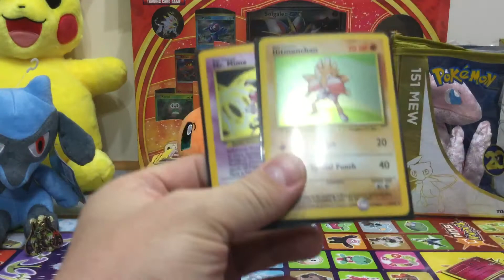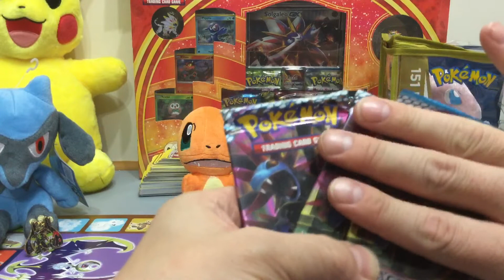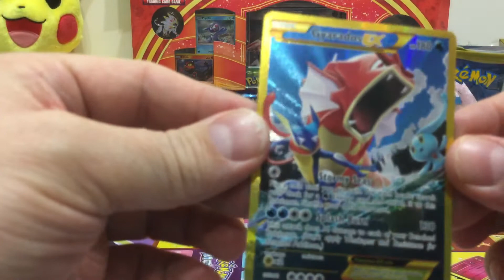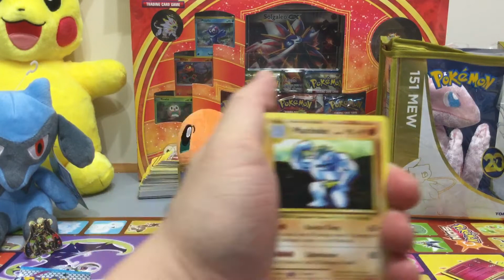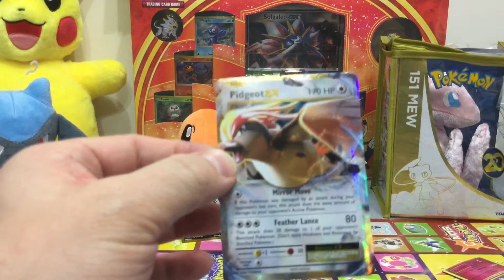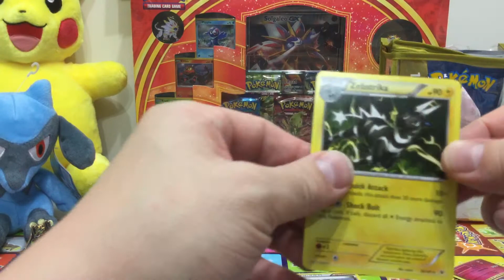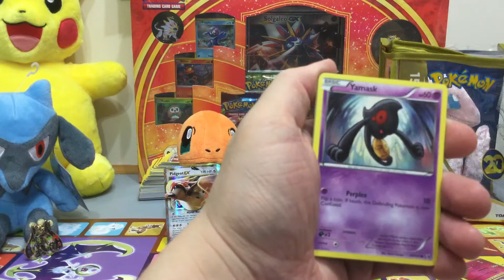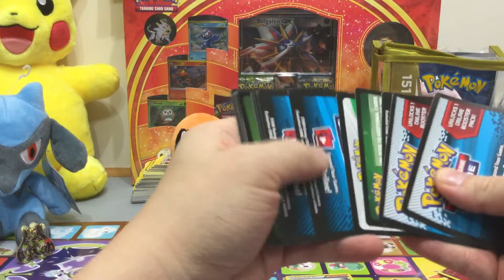Pokemon epic ultra secret rare pulls noble victories and more have to see wow wow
Pokemon epic pull have to see wow wow